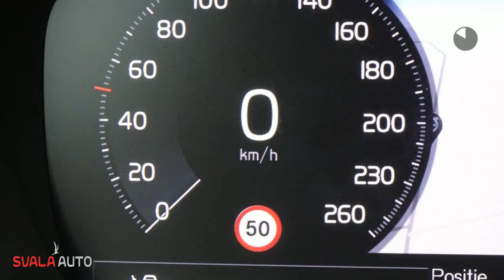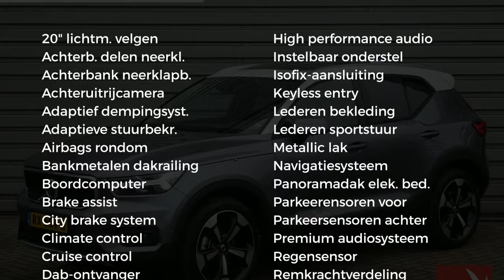Volvo XC40 D4 190pk AWD Intro Edition - 20" - Standkachel - AUT